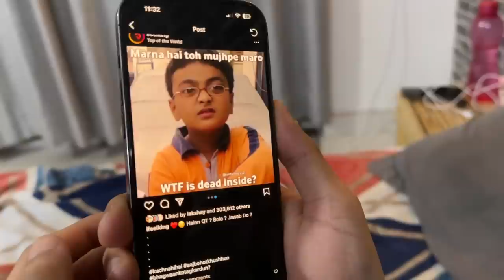GHARWALO KE SAMNE KAAND HOGAYA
We messed up big time